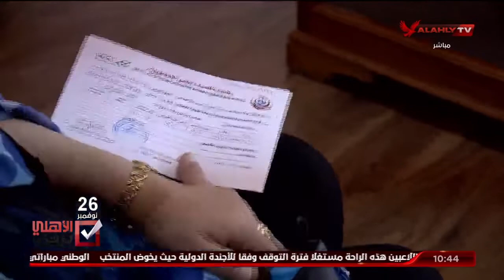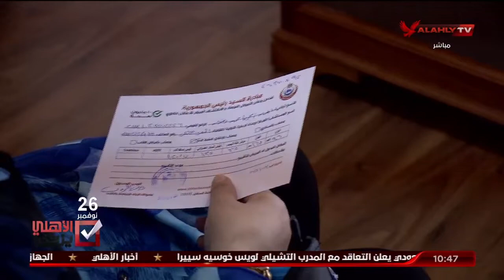د. مهند مجدي يوضح كيف أسهم في توفير خدمة التأمين الطبي الشامل لأعضاء النادي الأهلي | الأهلي ينتخب